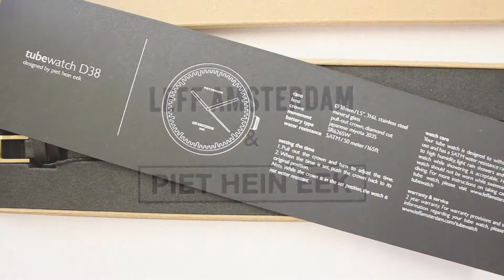Leff Amsterdam Tube Watch D38 - LT71021 Showcase